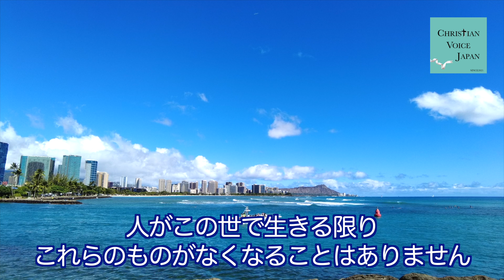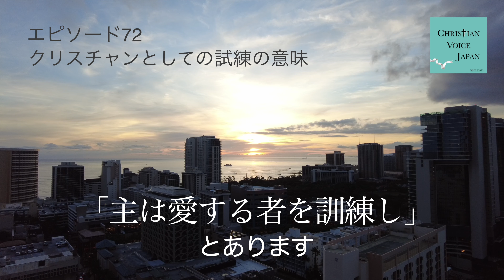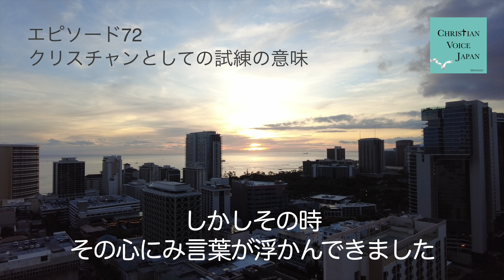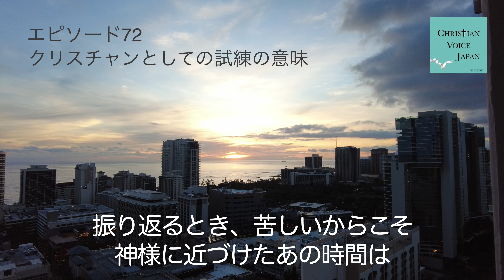【Epi72】クリスチャンになって間もない人や今試練の中にいる人に聴いてほしいエピソードです（クリスチャンの証しの番組）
2021年2月19日からpodcastなどで音声配信でスタート🎤
2022年3月14日より音声を使いYouTubeの配信もスタート
1992年　Hawaii🌴にあるYouth With A Missionで弟子訓練を受ける。
1993年　日本のリバイバルの為に働く召しを受け帰国🛫
1998年　JTJ宣教神学校卒業
2003年　結婚し、現在２児の母。

1920,Mikuni's grandfather ran into a Christian evangelist from                  ,

1992 Took a Discipleship traninng course at Youth With A Mission (YWAM) in Kona,Hawaii.🌴
1993 Return to Japan, upon receive a call to serve for a Japan's revival.🛩
1998 Graduated from JTJ Evangerical Seminary.